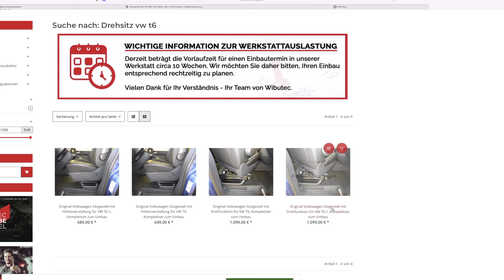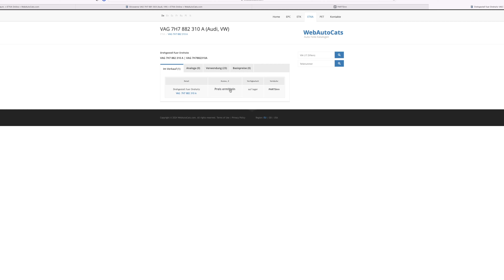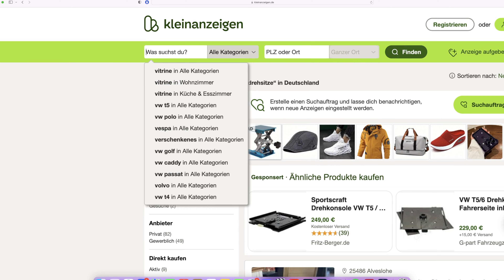Original VW Drehgestell am Fahrersitz nachrüsten | NUR OEM TEILE | Campingumbau meines VW T6.1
Im Video zeige ich euch, wie man einen Fahrersitz mit Höhenverstellung demontiert, um ein Original VW Drehgestell  zu montieren. Auch wird deutlich, welche Teile benötigt werden. Nachstehend eine Teilenummerliste.

Teilenummern (Drehsitz Fahrerseite)

1x (31) Sitzgestellverkleidung Links      7H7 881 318
1x (32) Sitzgestellverkleidung Rechts   7H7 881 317
1x (34) Sitzgestellverkleidung Hinten    7H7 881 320 A
1x (30) Sitzgestellverkleidung Vorne     7H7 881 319 B
1x (20) Drehgestell                                    7H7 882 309 A
1x (25) Adapter                                          7H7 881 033 C 01 A
1x (26) Zwischenplatte                             7H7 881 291
2x (22) Schraube M8x35                          N 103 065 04
2x (27) Schraube M8x16                          N 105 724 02

▼Besuche Amazon▼

00:00 - Intro/Vorbereitung
02:04 - Airbags nachrüsten und TÜV?
03:28 - Sitzgestellverkleidung demnontieren
04:17 - Vergleich Sitzgestellverkleidung
05:30 - Untergestell Demontieren
06:53 - Vergleich Untergestell
10:17 - Montage Sitz mit Drehgestell
12:42 - Fazit
14:13 - Kosten Variante WiBuTec
15:06 - Kosten Variante Volkswagen
16:31 - Kosten Variante Kleinanzeigen
17:38 - Outro